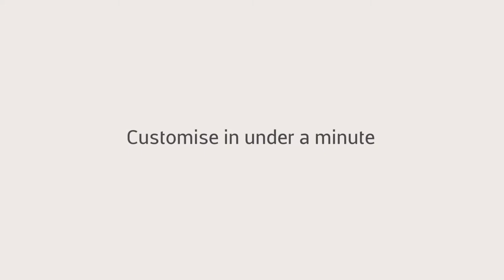Particle Motion - Photo Animation Particular Effects [AE Template]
Particle Motion creates particle animations directly in your photos. Create smoke, dust, sand, glitters, sparks and more!
Using trapcode particular plugin, particle motion is a professional particles toolkit with 14 categories of unique particle animation presets. Introducing life in your photos and videos.

Features:
Requires Trapcode Particular Plugin V2.6, 3, 4 & newer versions.
14 Particle Animation Categories
Completely easy to use pre-made Particle Effects .
Easily select the duration of the animation, all the way up to 5 minutes!
Final output in up to 4K UHD Resolution!
Full HD (1080p) and HD (720p) output comps are also included.
Friendly interface.
Easy to follow help video tutorial included.